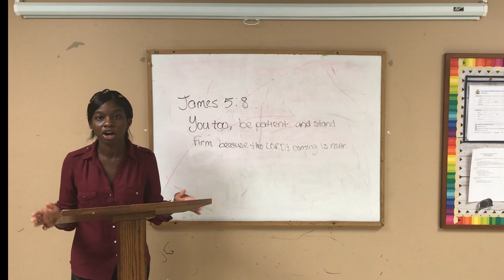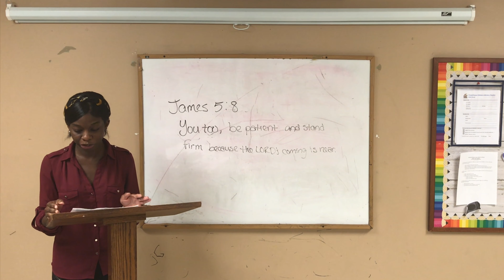The Life of Noah Lesson 2: Devotional (Part 2)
Join the Journey as we enter the Ark with Noah and learn some very important life lessons and biblical truths.